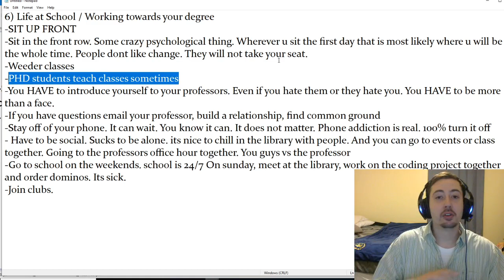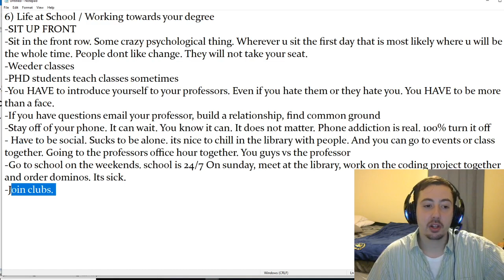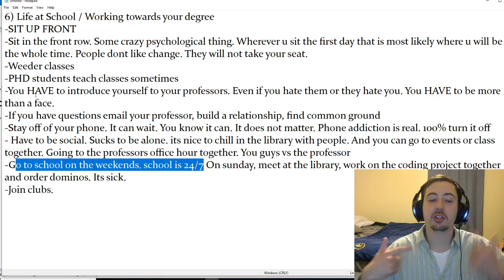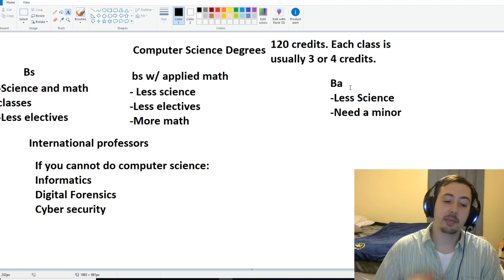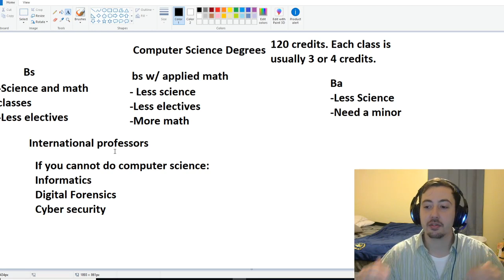GOING BACK TO SCHOOL FOR COMPUTER SCIENCE IN 2020 ( Part 6 Life at school / Different Degrees )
This video helps break down how many credits are needed for a Computer Science Degree and the paths you can go down to get this degree. If Computer Science is not for you, I list a few other good degrees in that you can get to be apart of the Tech world.

My door is always open, let me know if you have any questions.